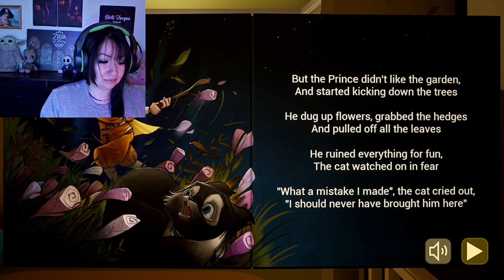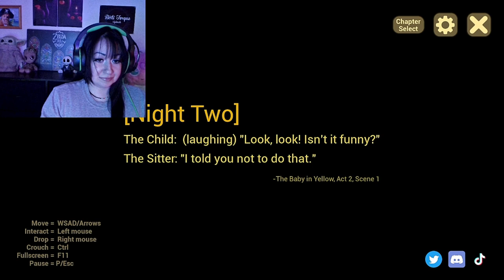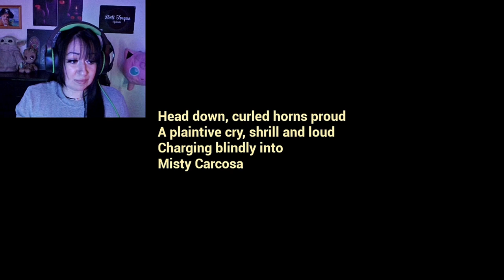The Baby In Yellow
I got a new babysitting gig! What could go wrong?

Playthrough of The Baby In Yellow from beginning to end.